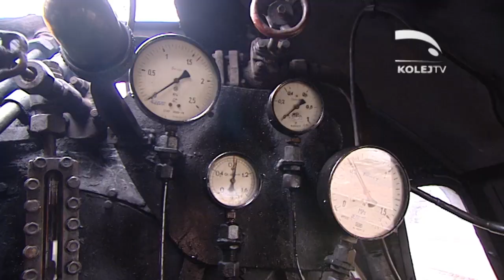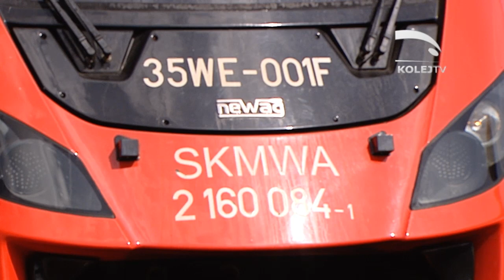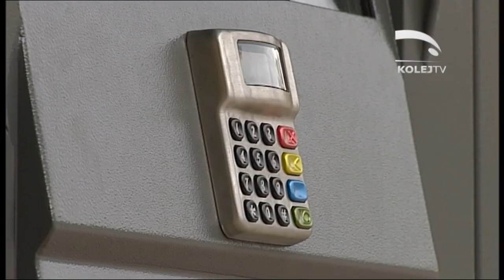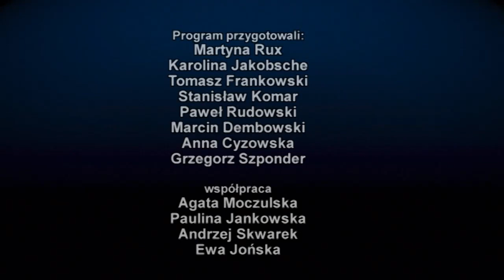KolejTV - 06.05.2013 r. - Parada parowozów w Wolsztynie, Impuls dla Warszawy, wyszkolony Wars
parada parowozów w Wolsztynie, Impuls dla Warszawy, wyszkolony Wars, paczkomaty na dworcach